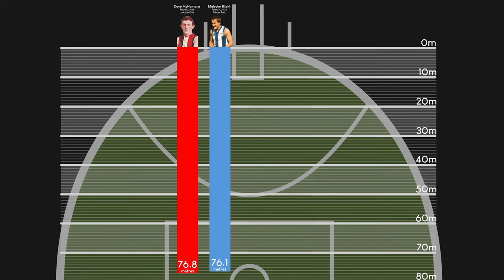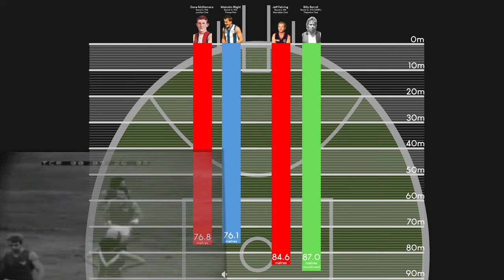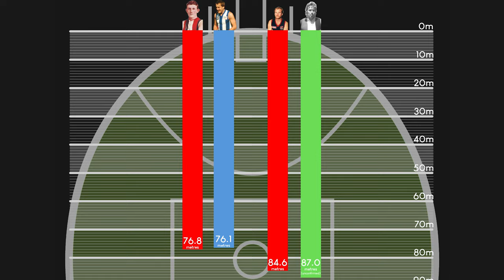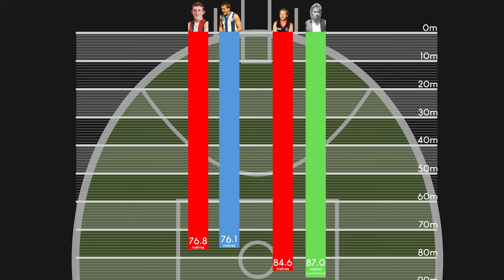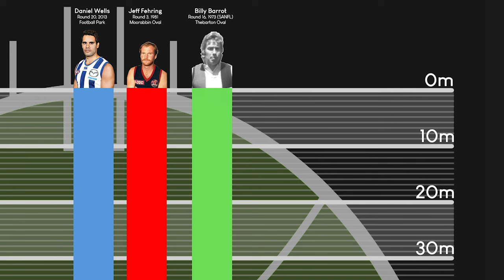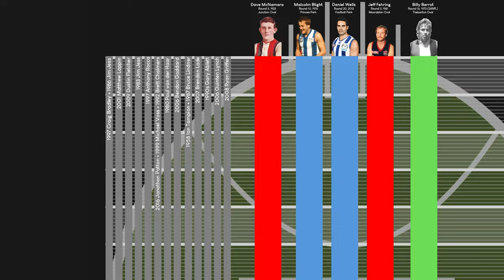Daniel Wells From 89 Metres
It's a well-known fact that Malcolm Blight kicked the longest goal in VFL/AFL history - except it's not true. He hasn't even recorded the longest goal by a North Melbourne player - the man who currently holds both records is a small forward, who kicked it by accident. Very few people know it - but the Gaz-man wants to change that. In this video, the GAZ-man goes over the history of the longest goals in footy, and breaks down just how a man most famous for a goal scored from three metres out managed to drive a long one home, From 89 Metres.

Massive thanks to Useless AFL stats for getting out the measuring tape on some of the bigger goals scored.

Like the graphs in this video?

All original music generated by me, using BandLab